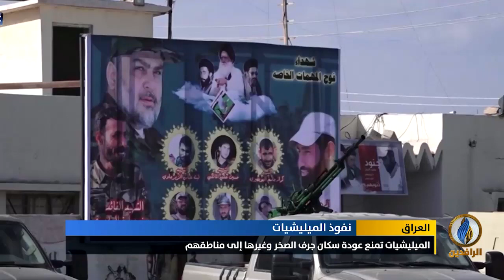تقرير إخباري.. سكان المحافظات المدمرة يتهمون الميليشيات بممارسة انتهاكات صارخة ضدهم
تقرير | سكان المحافظات المدمرة يتهمون الميليشيات بممارسة انتهاكات صارخة ضدهم
ـــــــــــــــــــــــــــــــ